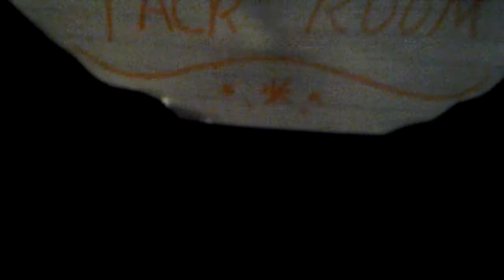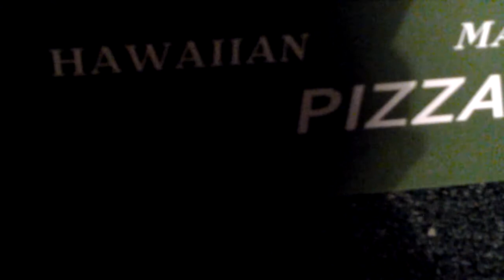Christmas Question Time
A competition yay